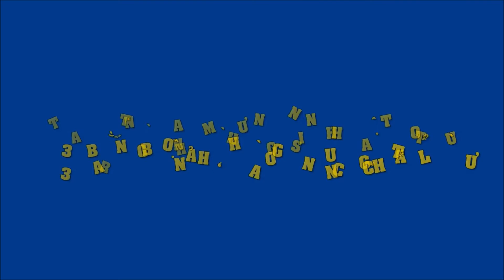Trấn Thành mừng sinh nhật tuổi 33 bằng bộ ảnh 'hoàng cung' chất lừ